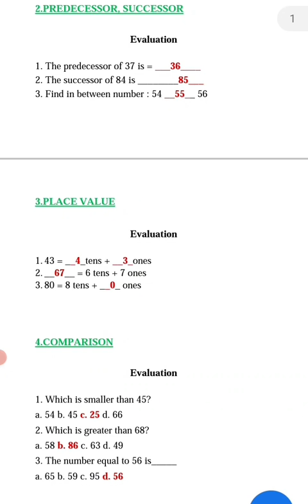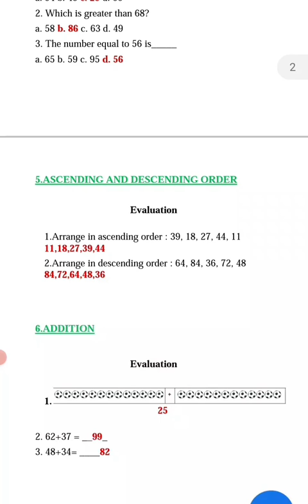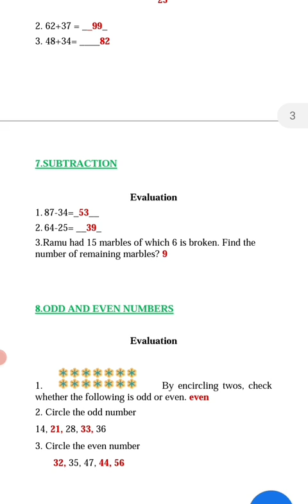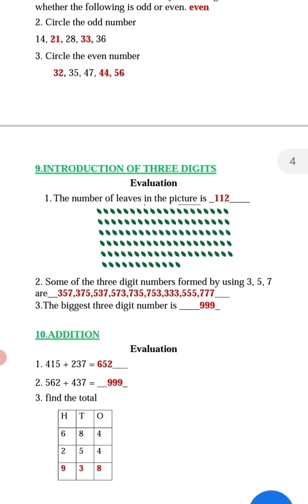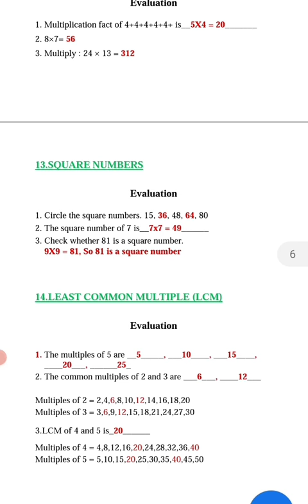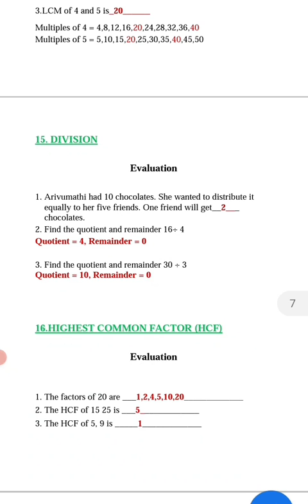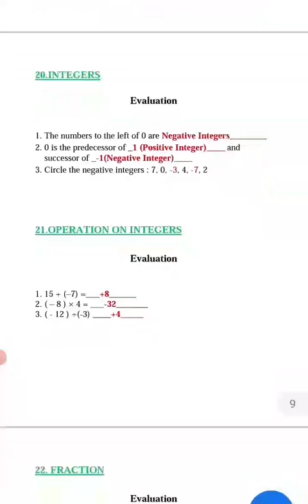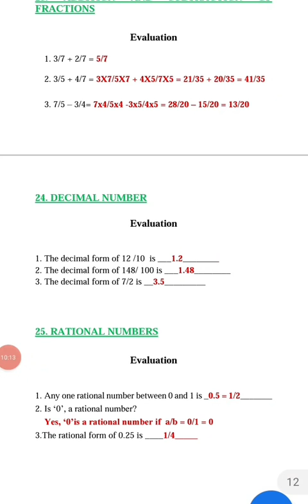7th and 8th EM MATHS Fundamental Concept Answer Key 1-25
7th and 8th maths fundamental concepts 1-25 answer key